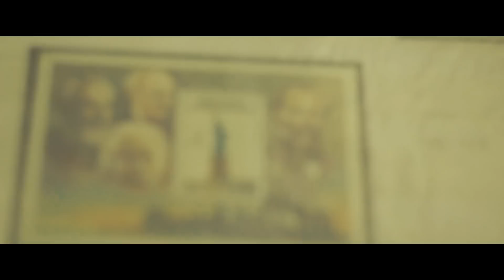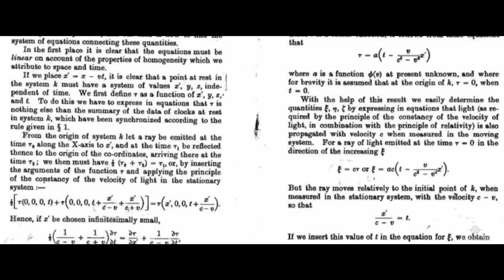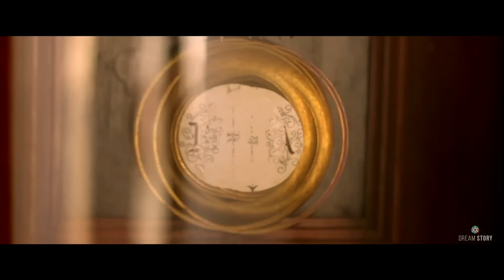DIFICULDADES E OBSTÁCULOS - VÍDEO MOTIVACIONAL (Albert Einstein)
Historias Inspiradoras, Documentário, Motivação, Nando Pinheiro, Motivacional, Reflexão.